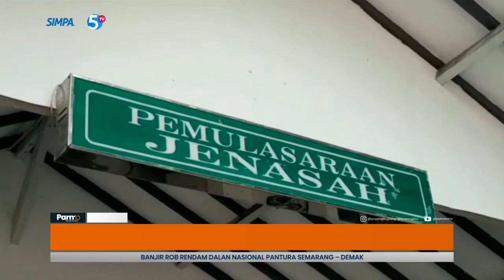Reskrim Polrestabes Nyekel Pelaku Pengeroyokan Nagnti Ninggal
UNIT RESKRIM POLRESTABES SEMARANG/ KASIL NYEKEL 4 PELAKU PENGEROYOKAN NGANTI NINGGAL DUNIA/ SAKWISE CEKCOK PESTA MIRAS//